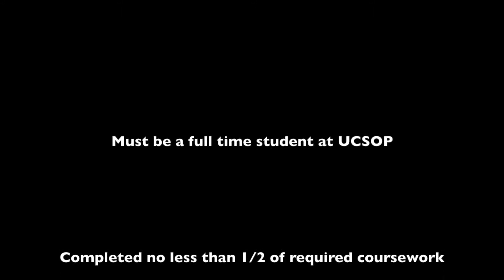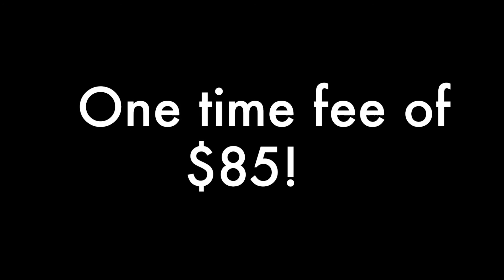Rho Chi society video University of Charleston School of Pharmacy